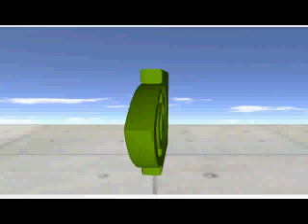MVideo card shuttering. Cant figure out how to fix!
After getting a 42" tv screen and using it as my monitor, my video card is shuttering when running any 3d application or watching any video. I installed all the new drivers from the card to the chipset. I also updated my bios. I am running out of ideas.